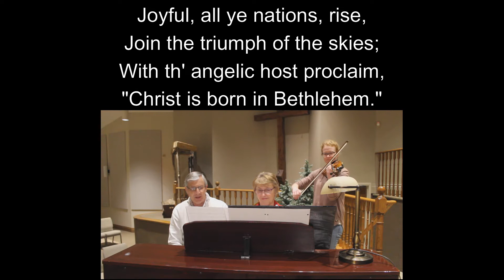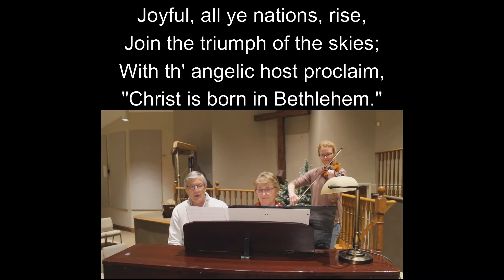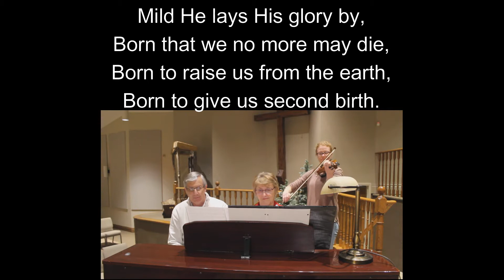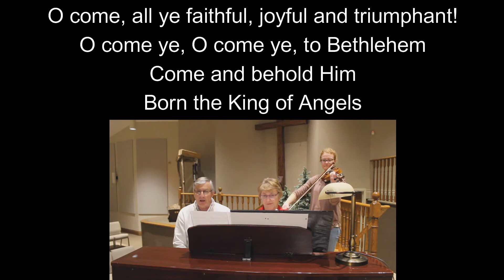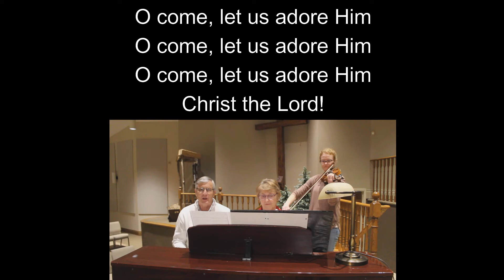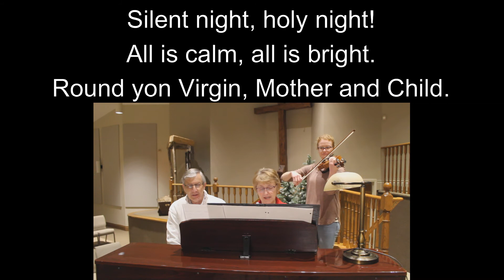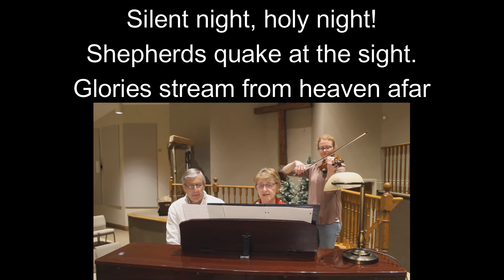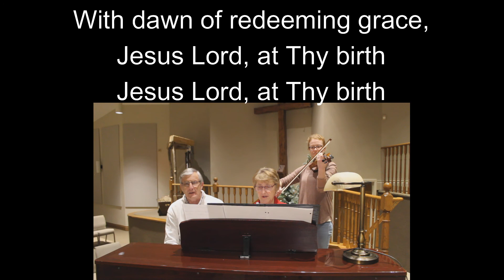Morning Watch Dec 16